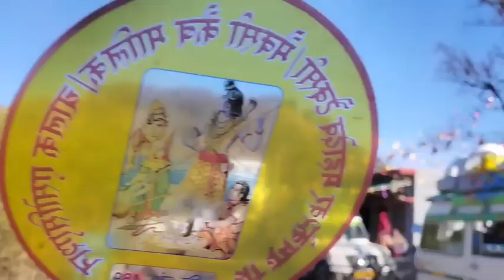ऋषिकेश त्रिवेणी घाट का भ्रमण || Rishikesh Vlogs || Travel Expert